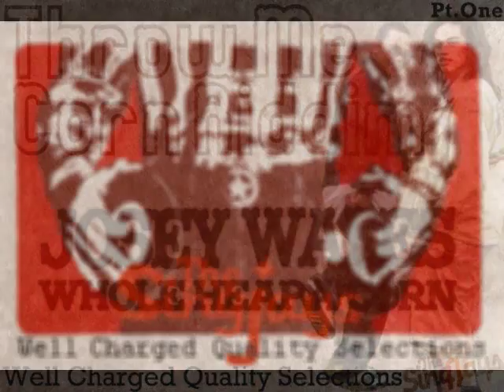Throw Me Corn Riddim Compilation Pt.1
Cork it inna corn corn style!

(featuring a cool lil pic of Pappa Music and Nephue Dread on our first visit to San Francisco)

Part 1: (Now Playing)

Tippa Irie - Lyrics Maker (Prod: Chris Cracknell 1985)

Pinchers - Champion Bubbler (Prod: Prince Jammy 1987)

Lt. Stitchie - Wear Yuh Size (Prod: Prince Jammy 1987)

Frankie Jones - Ready For Me (Prod: George Phang 1986)

Charlie Chaplin - Pain A Mi Back (Prod: George Phang 1985)

Sugar Minott - Ease Up (Prod: George Phang 1985)

Yellowman - Throw Me Corn (Prod: George Phang 1985)

Josey Wales - Whole Heap A Corn (Prod: George Phang 1985)

Part 2:
Lee Van Cliff - Never Call No Fowl (Prod: Scientist 1982)
Michael Palmer - Smoke The Weed (Prod: Joseph Hoo Kim 1984)
U Brown - Black Princess (Prod: U Brown 1980)
Horace Andy - Slacky Tidy (Prod: Coxsone Dodds 1979)
Lone Ranger - Dance A Fe Cork (Prod: Coxsone Dodds 1979)
Larry Marshall - Throw Me Corn (Prod: Coxsone Dodds 19XX)
The Brentford All Stars - Throw Me Corn '1987 Mix' (Prod: Coxsone Dodds 1978)

Thanks fa tunin in and I hope you enjoy!